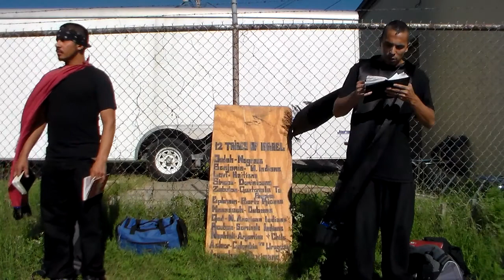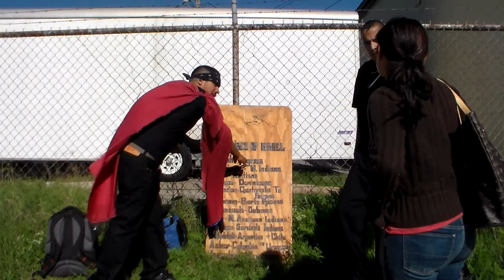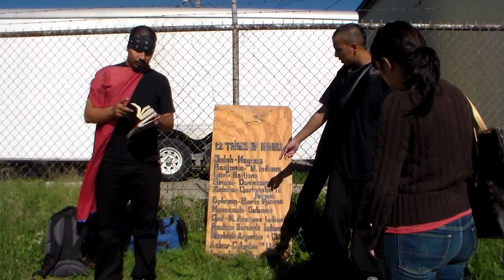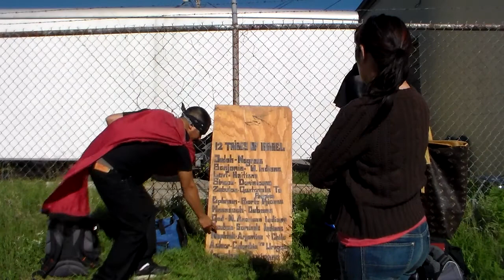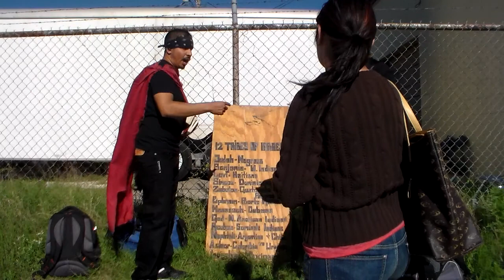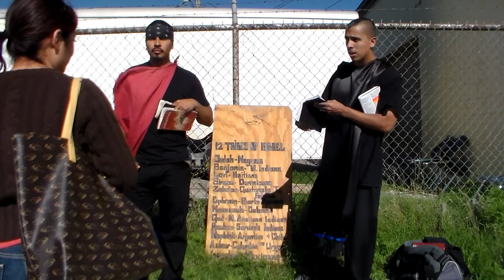Destruction Of Women/America Pt2